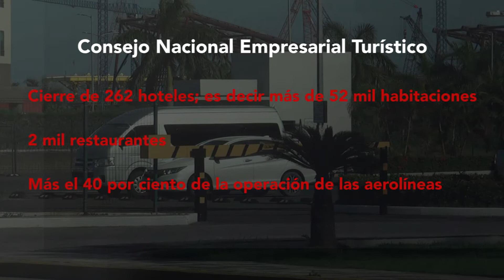Sector hotelero en la quiebra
Hoteles desocupados, restaurantes y otros negocios vacíos, embarcaciones paralizadas y miles de prestadores de servicios y vendedores ambulantes se encuentran sin actividad. Los efectos ocasionados por la pandemia de coronavirus en el turismo nacional no tienen precedente en el país